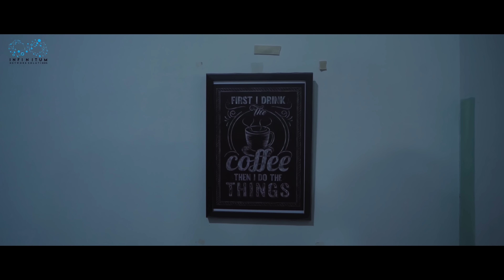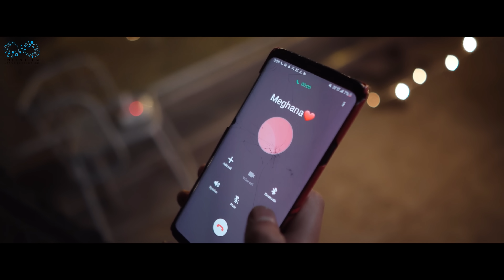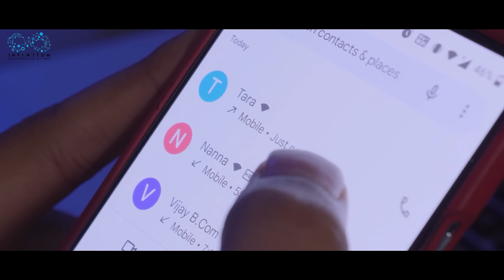Taanu Nenu Full Movie || Telugu Full Movies 2023 || Soniya Singh || Rajeev Varma || Infinitum Movies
"Taanu Nenu" is a Telugu Movie featuring  Soniya Singh & Rajeev Varma as leads.

Cast: Soniya Singh, Rajeev Varma, Vinay, Sai Kiran Yedida, Naziya.

Written by Vihaar Padaala

Screenplay & Direction: Sunny Sanjay

Co-Director: Trinath.M

Cinematography: Seshu Raj Daddala

Editing: Shekar Pulluri, Venkatesh Chunduru, Madhu Kallepally

SFX & Colour Grading: Madhu Kallepally

Title Animation: Hemanth Korimi

Poster Designer: design Manchu

Sound Engineer: T. Prashanth

Assistant Director: Srinivas Kumar Chavva

Line Producer: Anish Reddy